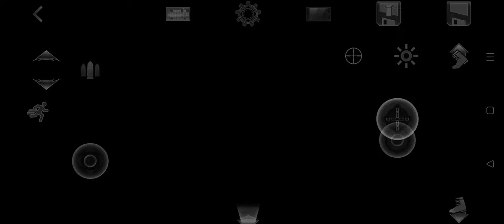Doom 3 (via Dhewm 3 for Android & Delta Touch) Part 20 Hell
That boss fight was hellish lol...
Note 1: I also hated that final boss fight in Doom 64 so I turned on God Mode & got all ammo now just like I did then...at least with this one, the payoff was the Soul Cube 🤓

Note 2: I replayed the boss fight at the end as I think I skipped through some gameplay in the recording and wanted to get it all recorded

Note 3: The first time framerate went to hell (see what i did there lol). Then again could have been related to the length of the recording...
UAC board member Elliott Swann, his bodyguard Jack Campbell, and a recently transferred Marine arrive at Mars City, the main access to the UAC's Mars base. Sent to investigate multiple incidents involving the Delta Complex, Swann has a tense meeting with facility director Dr. Malcolm Betruger while the Marine reports to Master Sergeant Thomas Kelly for orders. Kelly orders the Marine to find a scientist from the Delta Labs who has gone missing. The marine finds the scientist in a decommissioned communications facility, where he is frantically trying to send a warning to the UAC on Earth about Betruger's teleportation experiments. However, as he tries to explain the situation to the marine, another teleportation test takes place but loses containment, at which point the entire Mars base is swept with a shockwave. The forces of Hell invade through the teleporter's portal and transform most of the base's personnel into zombies.